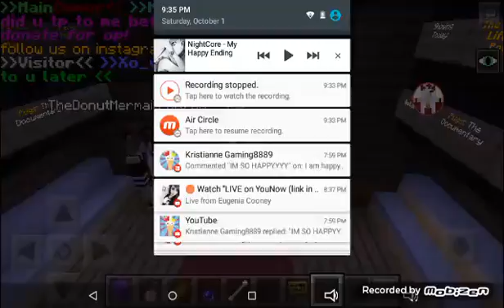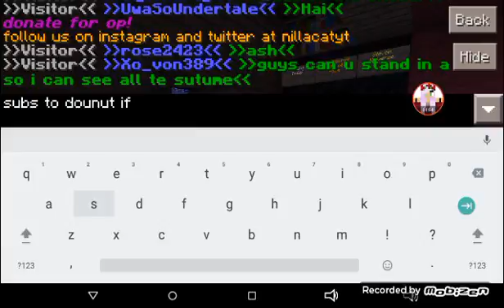A other shout out for dounut and pink